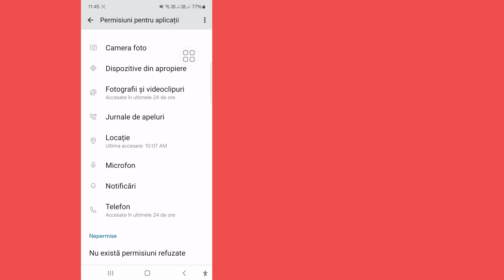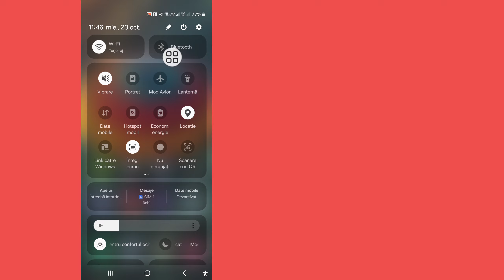Cum să remediați Problema imposibil de autentificare la Instagram | eroare neașteptată Instagram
Cum să remediați Problema imposibil de autentificare la Instagram |  A apărut o eroare neașteptată Instagram

 Aici, în acest videoclip, vă voi arăta cum să remediați problema imposibilă de a vă conecta la Instagram.  Așa că urmăriți cu atenție acest videoclip și nu sări peste acest videoclip dacă săriți peste acest videoclip, atunci nu veți înțelege foarte bine, așa că dacă aveți vreo problemă...

Alte întrebări legate de:.

 Cum să remediați Problema imposibil de conectat la Instagram

 De ce îmi spune Instagram că nu mă pot conecta?

 Cum repar Instagram care nu se conectează?

 De ce nu mă pot conecta la Instagram îmi pare rău că a apărut o problemă?

 Cum repar problema mea cu utilizatorul Instagram?

 a apărut o eroare neașteptată instagram

 cum să remediați problema instagramului care nu se poate autentifica

 eroare de conectare la instagram

 Problema nu se poate autentifica pe instagram a fost rezolvată

 a apărut o eroare neașteptată rezolvarea problemei

 Rezolvați imposibilitatea de a se conecta Instagram a apărut o eroare neașteptată, vă rugăm să încercați să vă conectați din nou

 Instagram nu se poate conecta o eroare neașteptată a apărut rezolvarea problemei

 Remediați Instagram nu se poate conecta o eroare neașteptată a apărut o problemă

 Problemă de conectare la instagram astăzi

 A apărut o eroare neașteptată de conectare la Instagram

 Instagram nu funcționează astăzi

 A apărut o eroare neașteptată de instagram

 Daca va place acest videoclip va rog sa va abonati la canal